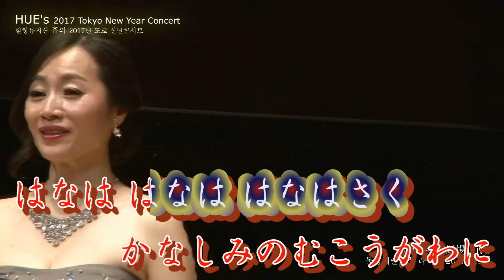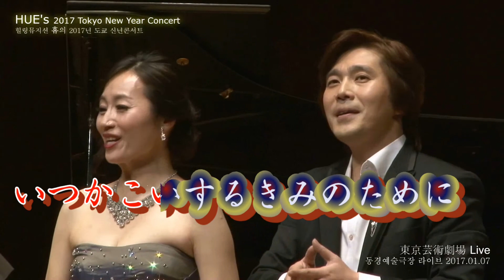花は咲く 3 11 東日本大震災【高音質 全音標 HD】